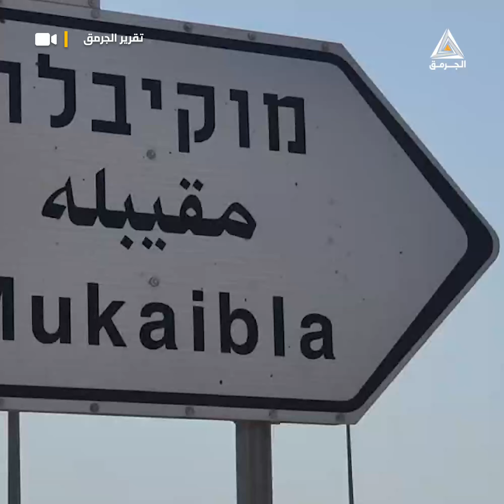تقرير الجرمق| قطار العفولة- جنين.. مخطط إسرائيلي جديد يهدف إلى قضم ومحاصرة أراضي من قرية المقيبله.